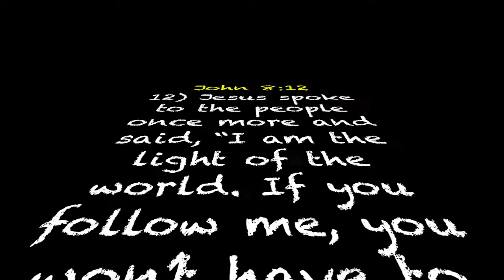Bright Light, Norman Lee Schaffer, music video